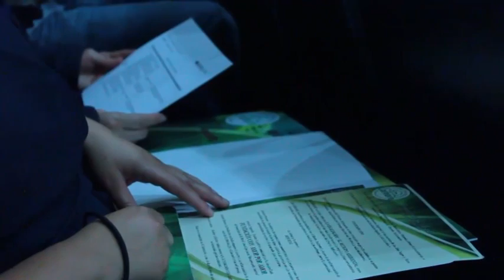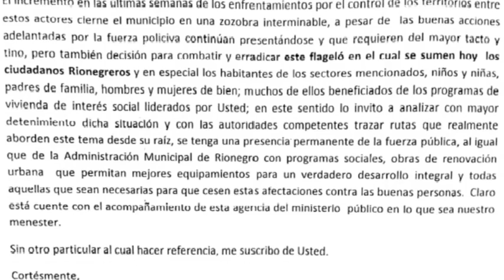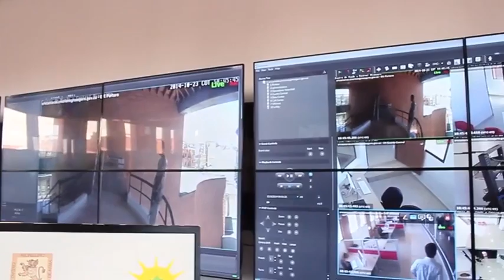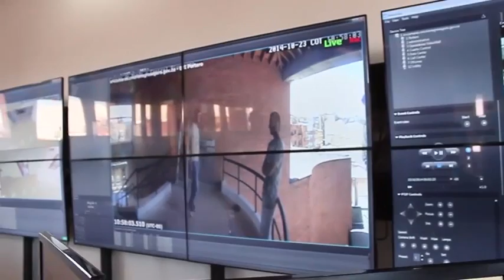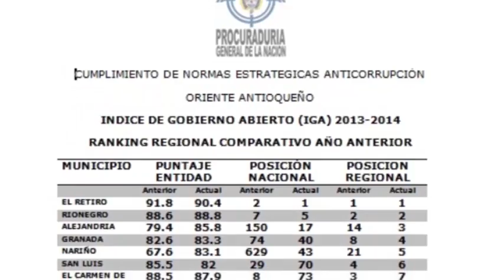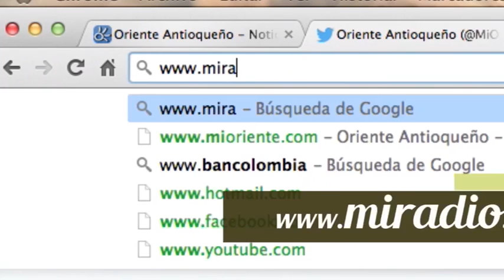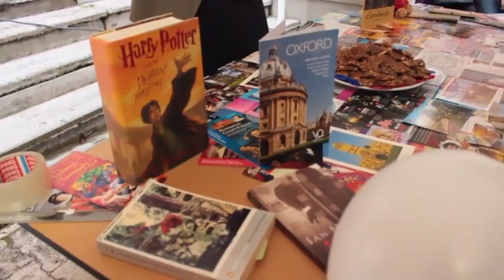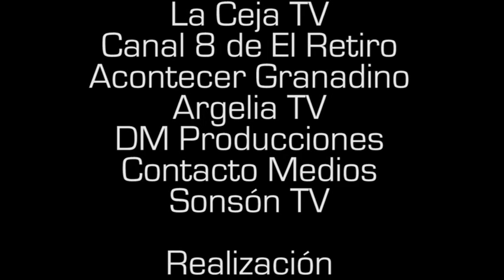MiOriente: Resumen Informativo No 33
ResumenInformativo del Oriente Antioqueño

→ El premio “Exaltación al Mérito Ambiental”, de Cornare tiene sus ganadores. Ver minuto 1:01
→ Detenidos por estafa, se habrían apropiado de mil cien millones. Ver minuto: 4:09
→ En el municipio de La Unión pronto se entrenará en Centro de Integración Ciudadano. Ver minuto: 6:16
→ Personero, Carlos Andrés Garcia preocupado por la inseguridad en el municipio. Ver minuto: 7:04
→ Santiago Londoño, secretario de gobierno de Antioquia habla de medidas para mejorar la seguridad en el municipio. Ver minuto: 8:38
→ Conozca cómo será el Centro de Monitoreo y Control que funcionará en Rionegro. Ver minuto: 10:25
→ Vía La Ceja-El Retiro se vio afectada la semana anterior por el invierno. Ver minuto: 16:32
→ ¿Cómo están los 23 municipios del Oriente en estrategias anticorrupción? Ver minuto: 17:33
→ Mal estado de la vía El Carmen de Viboral-La Unión denuncia la comunidad. Ver minuto: 19:52
→ Cornare y Sonsón firman convenio para la construcción de la planta de tratamiento de aguas residuales. Ver minuto: 21:36
→ Centro de Idiomas de la Universidad Católica de Oriente celebra 20 años. Ver minuto: 23:14
→ En el municipio de Argelia fue entregado nuevamente en pleno funcionamiento el teleférico. Ver minuto: 26:05
→ En Granada, 650 personas fueron atendidas en segunda jornada de indemnizaciones transformadoras. Ver minuto: 28:48